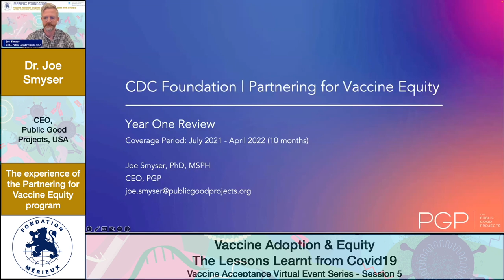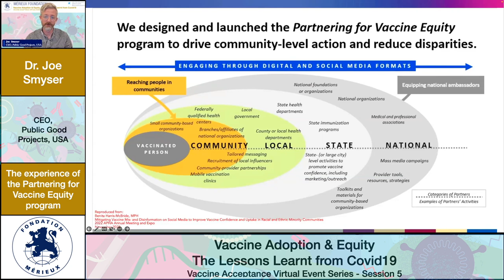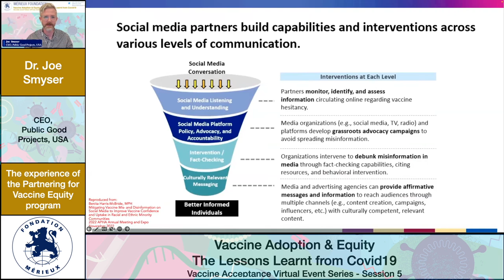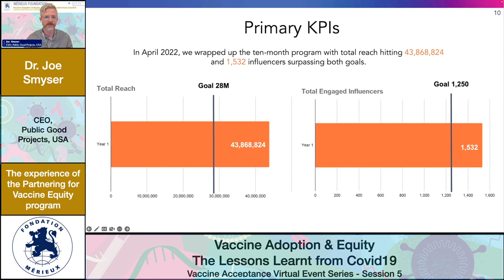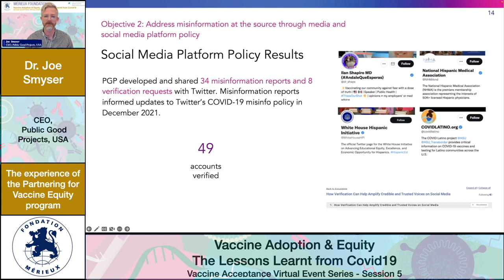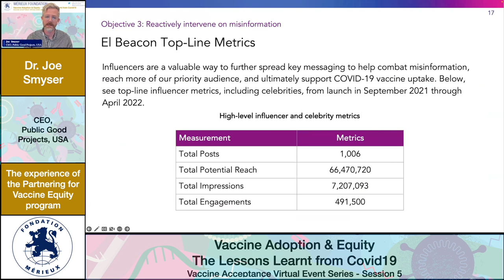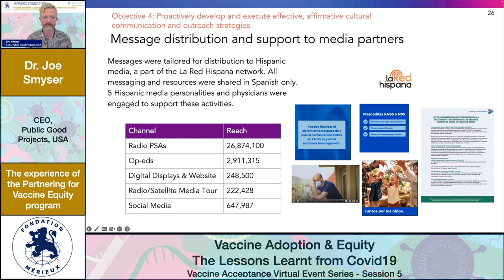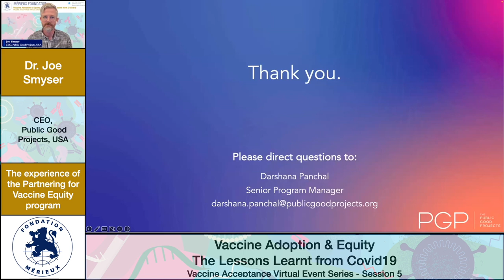The experience of the Partnering for Vaccine Equity program - Joe Smyser